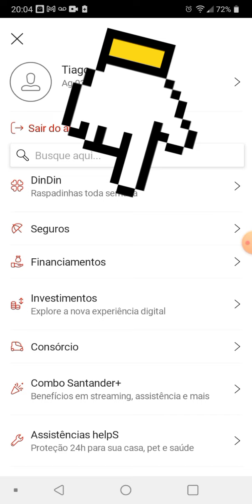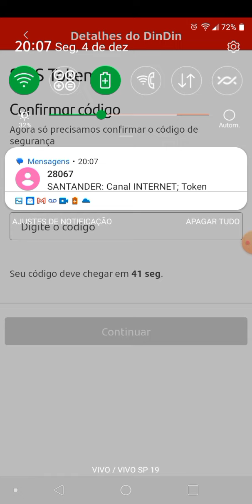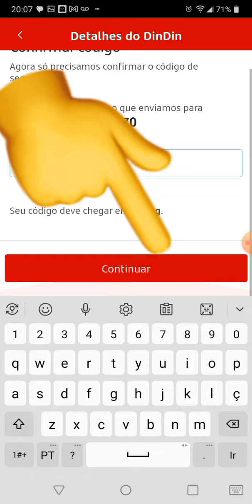Como Resgatar Dindin do Milhão Santander ou cancelar